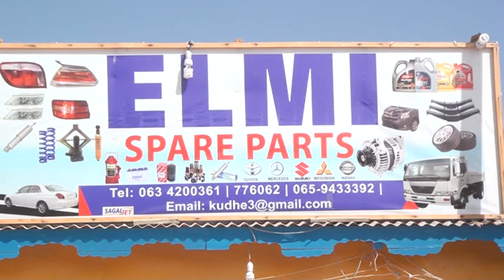Spare Parts Cusub Oo Casriya Oo La Yidhahdo Cilmi Spare Parts Oo M Ceerigaabo Lagaga Furay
Produced By Abdirahman Ahmed Elsar ...
advertising of Cilmi Spare-Parts In Erigavo/Somaliland
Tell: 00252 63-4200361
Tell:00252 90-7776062